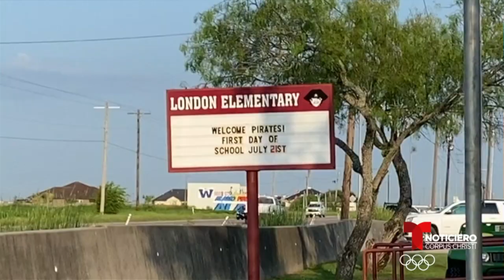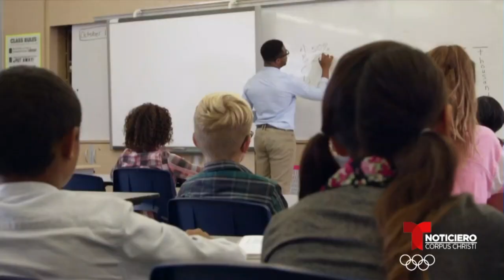Regresan a clases presenciales en el Distrito Independiente de London